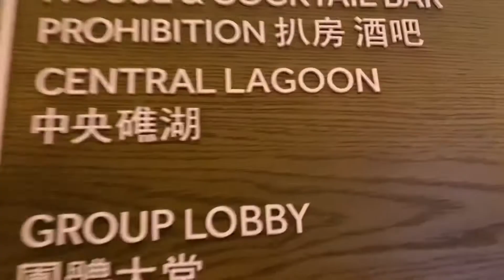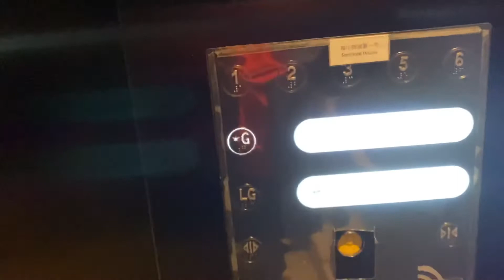LET’S HAVE MORNING WALK